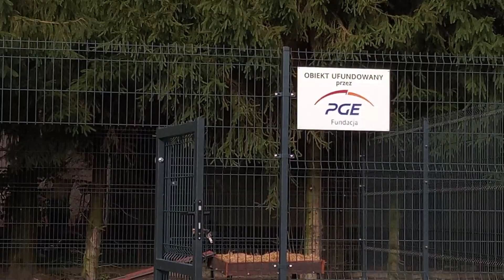Postrzelony bocian 26.09.2021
Niedawno trafił do nas młody bocian, który miał w skrzydle cztery śruty z wiatrówki. Nie musiał lecieć do Afryki, aby zostać postrzelonym.
Bociek przeszedł leczenie i rehabilitację w ośrodku rehabilitacji "Zoo-ratownictwo Garbatka" skąd został przywieziony do nas, aby na wybiegu mógł ćwiczyć skrzydła i dojść do sił.
Posiada obrączki, za kilka dni powinniśmy się dowiedzieć skąd pochodzi.
Stowarzyszenie "Szansa dla Bociana"
Kozubszczyzna 142
Bank zachodni WBK
tytułem: Pomoc bocianom